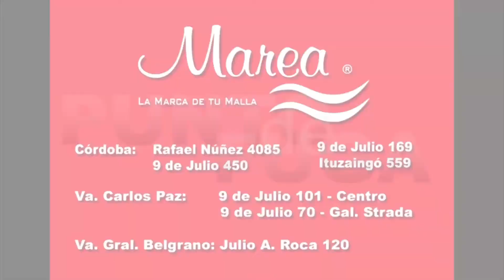PUNTO DE FUGA MAREA 24 08 13w